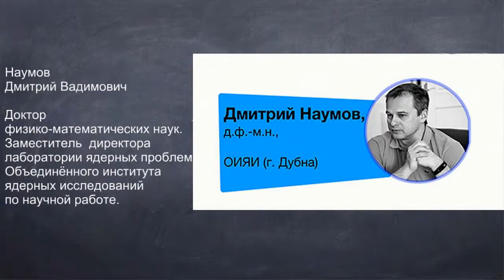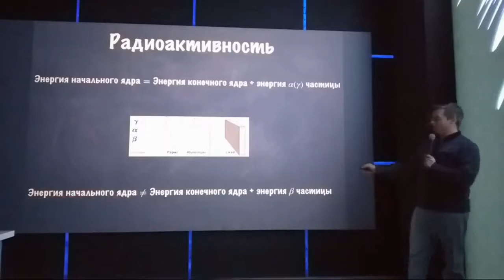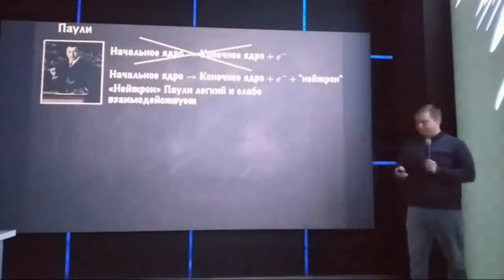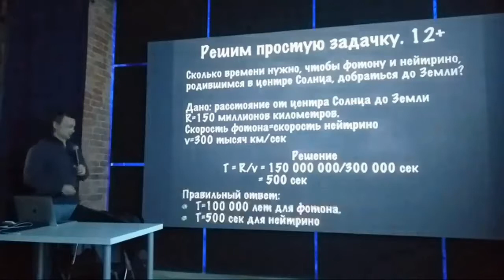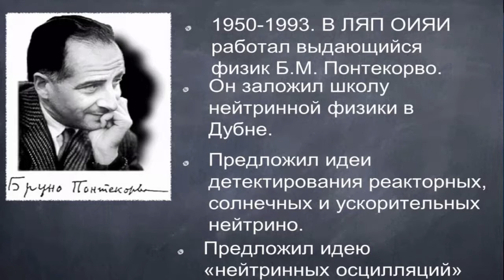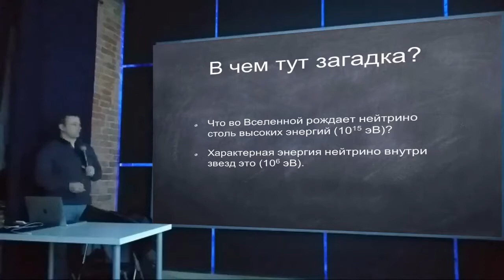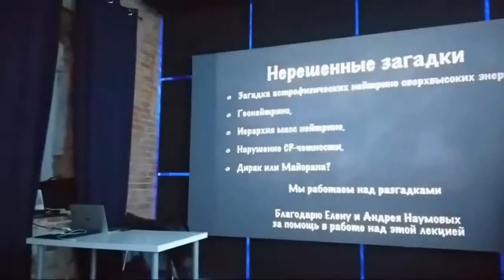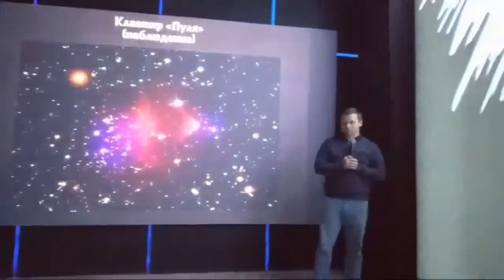Нейтрино. Увлекательный квест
Лекция Дмитрия Вадимовича Наумова «Нейтрино: увлекательный квест» в Планетарии №1 г. Санкт-Петербурга 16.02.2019 г.

На пути к познанию природы ученые нередко сталкиваются с загадками и парадоксами. Нейтрино - удивительная частица, побившая все рекорды по числу головоломок, подбрасываемых физикам. Решение каждой новой «нейтринной» проблемы приводит нас к более глубокому пониманию физических явлений. Нейтрино - единственная частица, которая может заглянуть внутрь самой плотной материи и в самые дальние уголки Вселенной, что делает ее уникальным инструментом исследований. В лекции обсуждаются история открытия нейтрино, наиболее яркие загадки, связанные с этой частицей и их решения. Также вы узнаете и о переднем крае исследований в области нейтринной физики. Лектор: Дмитрий Вадимович Наумов, доктор физико-математических наук, заместитель директора Лаборатории Ядерных Проблем Объединенного Института Ядерных Исследований (г. Дубна). Лауреат премии «Прорыв в фундаментальной физике 2016 года» в составе международной коллаборации «Дая Бэй». Соавтор более 100 научных трудов.

Оператор - Алевтина Лещенко.
Монтаж - Евгений Шилехин.